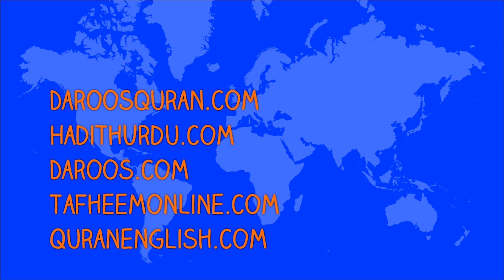Hajj kya hai :: by Dr Hafiz Zaid Malik_HD Video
Be the first in sharing Allah’s message given in DAILY VIDEO and TEXT MESSAGES. Be with the blessed people.

*حج کیا ہے:: ڈاکٹر حافظ محمد زید ملک*